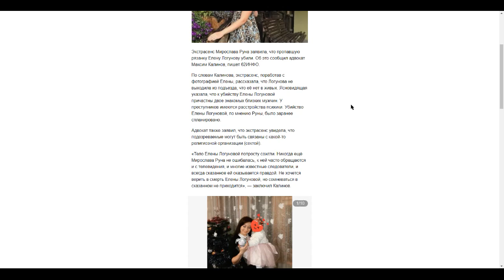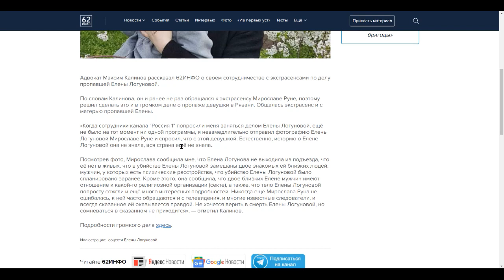Елена Логунова. Адвокат обратился к экстрасенсу